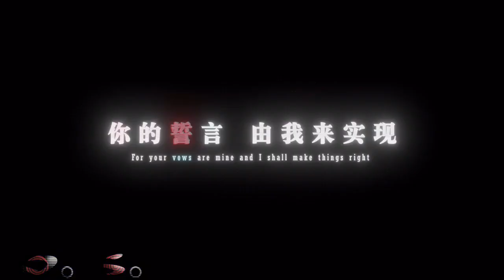【Honkai Impact 3】 Story Chapter 『Control 』New CG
▬▬▬▬▬▬▬▬▬▬▬▬▬ஜ Others ஜ▬▬▬▬▬▬▬▬▬▬▬▬▬

　　　　　　　　　　　　 Edit… Version
  ▓▓▓▒▒▒░░░▬▬ஜDebris & RudeLies - Animalஜ▬▬░░░▒▒▒▓▓▓
                                                     By: W。S。